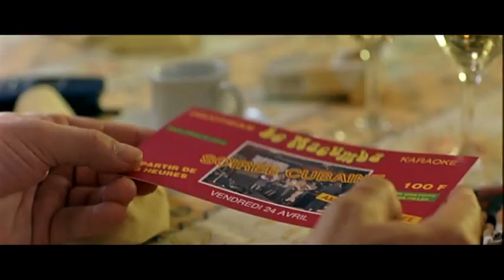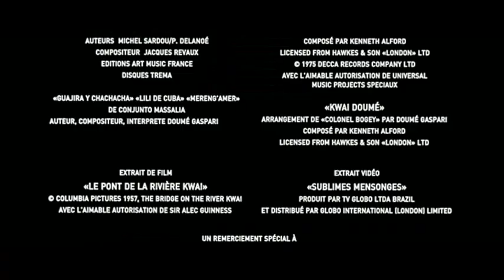Conjunto Massalia dans "les portes de la gloire"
Participation au tournage du flim "les portes de la gloire" avecBenoit poolvorde, il y a quelques années.